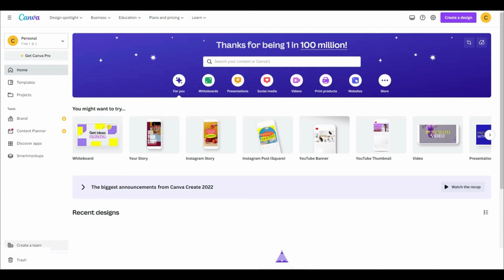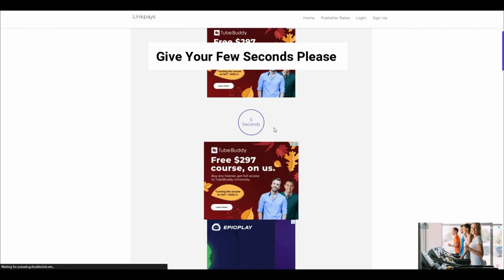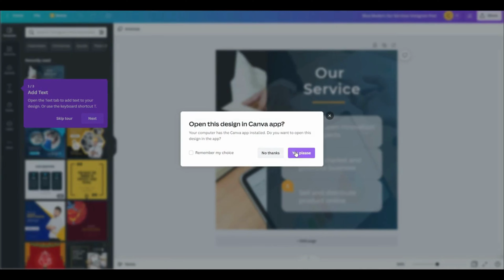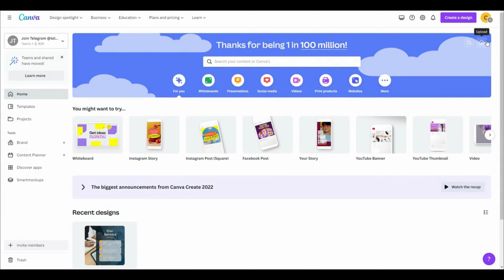Bingotingo Fixed New Alternative Canva Pro 100% Free | Premium Free Courses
canva pro not working, canva pro error, bingo tingo canva pro, how to get canva pro free, how to get canva pro with bingo tingo,
big canva pro offer for you,, canva pro alternative, bingotingo alternative Canva Pro 100% free,how to get canva free,
how to get canva pro for free canva pro for life time,
how to get canva pro,
how to get canva for free,
how to get canva pro for free in mobile,
how to get canva pro free for life time,